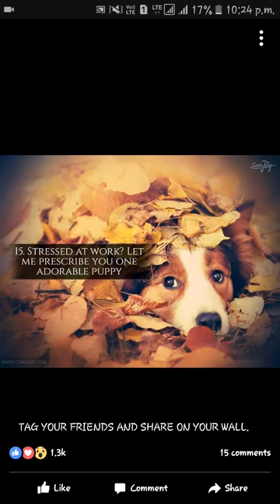Dog inspection video